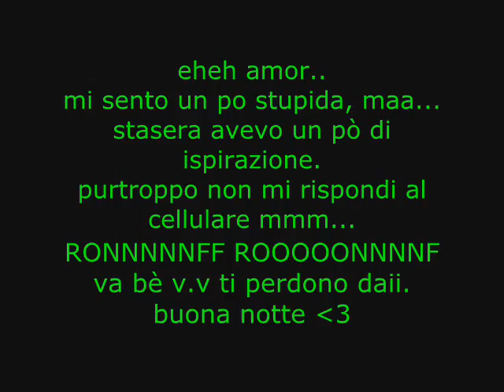ti amo!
èèè lei sa già tutto. inutile dire altre parole.